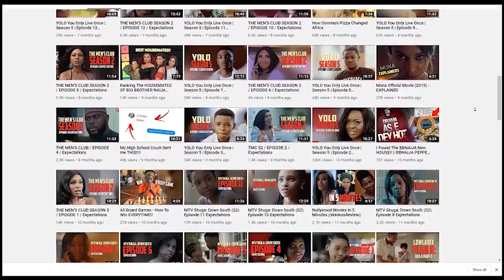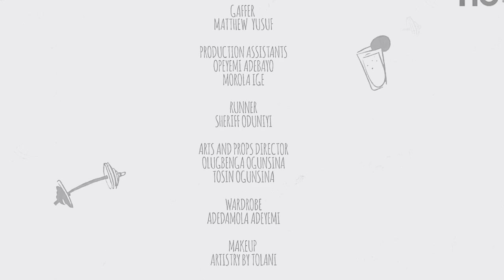Skinny Girl In Transit Season 6 Episode 9 Expectations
Hi Wackos

✩ MY PODCAST ✩